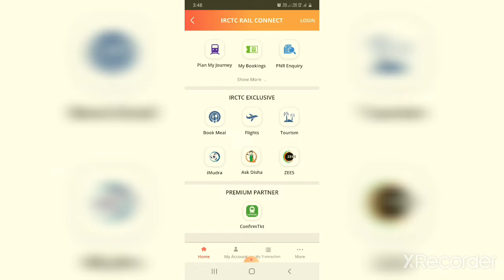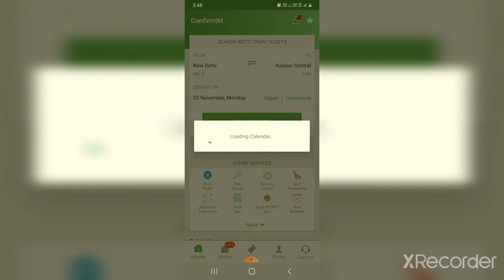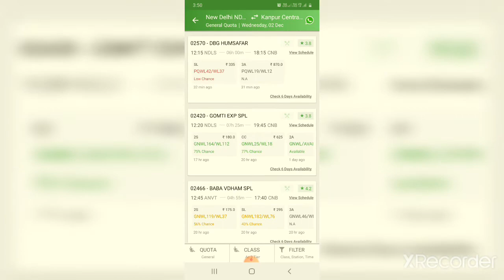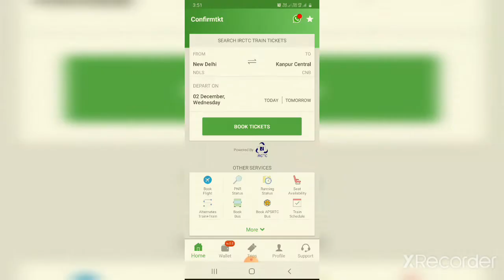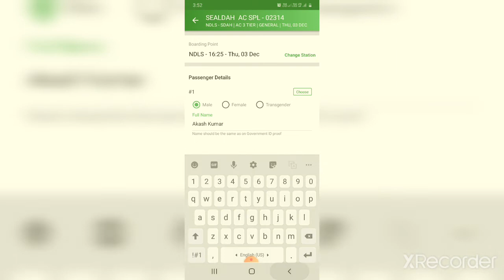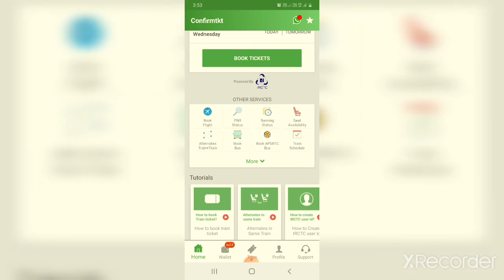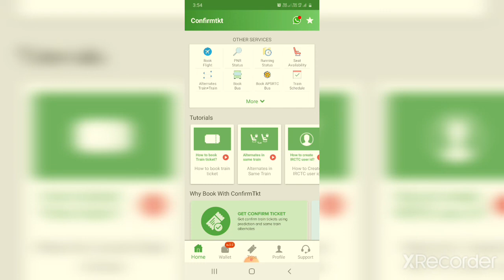How to book confirm ticket | Book confirm tatkal ticket | IRCTC app